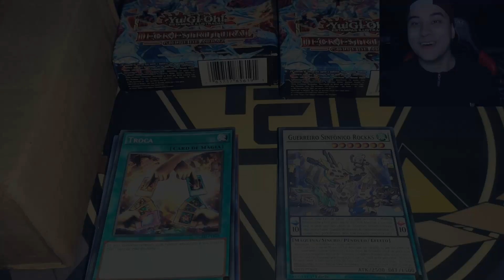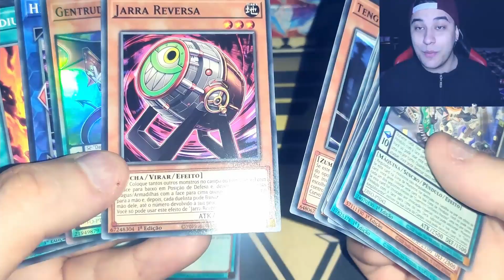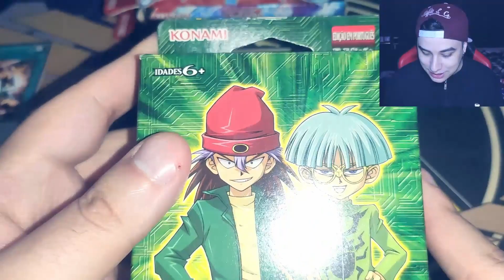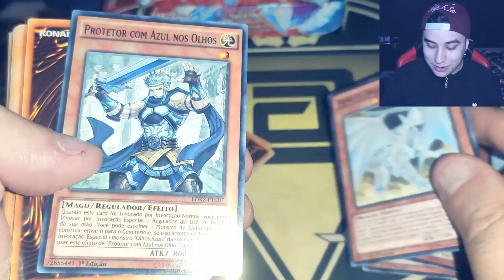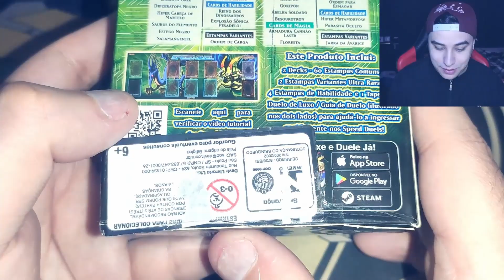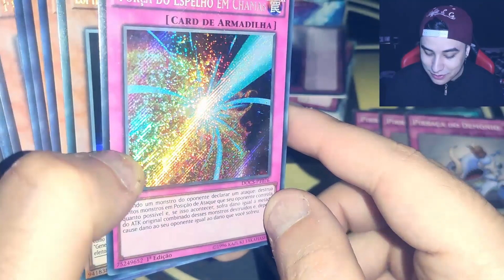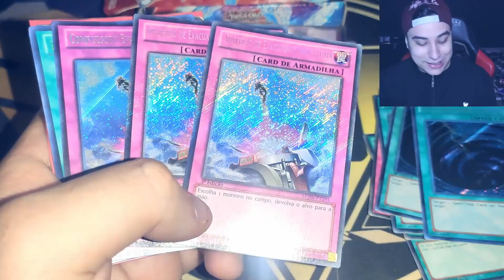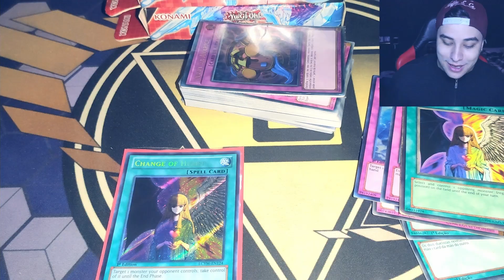Yu-Gi-Oh! Unboxing De Tudo Que Compramos e Recebemos No Nacional !! MUITO Brilho Nesse Vídeo 😍🌟✨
Lives Segunda e Sexta as 20:00 horas, e domingo 15:00 horas

Cupom: HORADODUELOTCG

Capa Feita Por: @raijudesigner